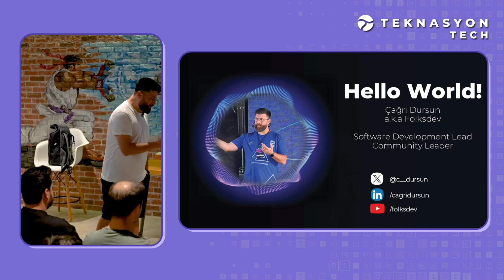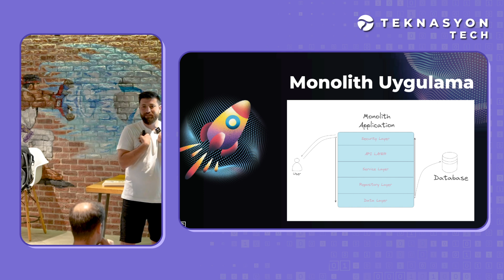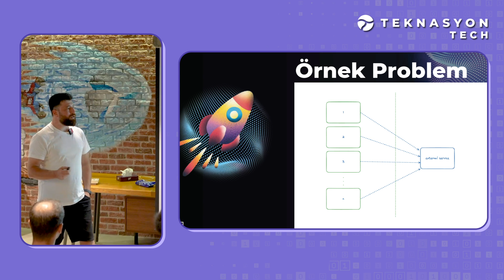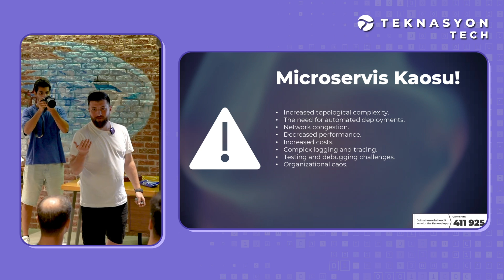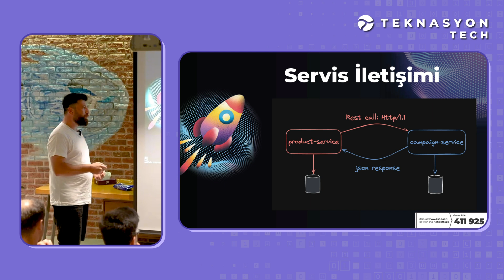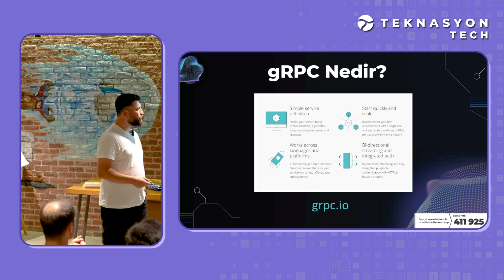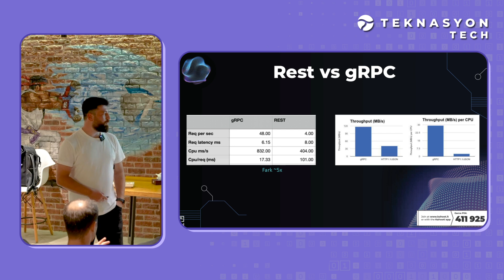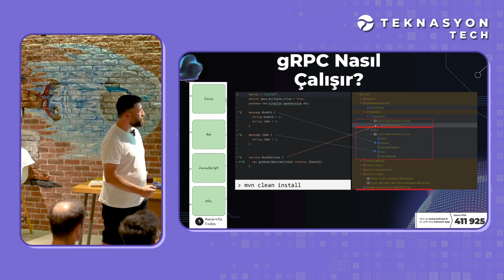gRPC ile Mikroservis İletişimi - Çağrı Dursun - Meetup #46